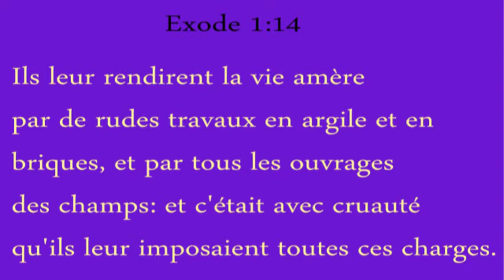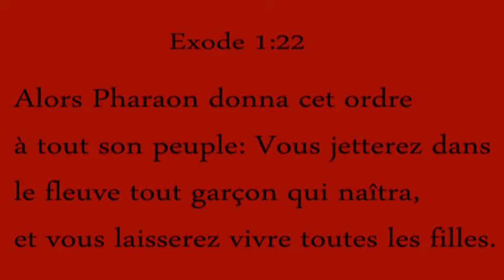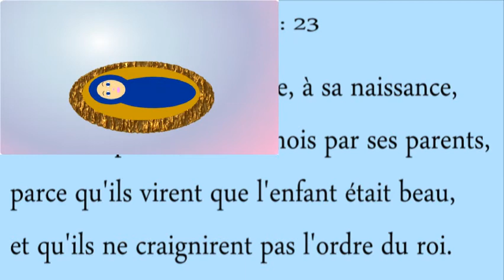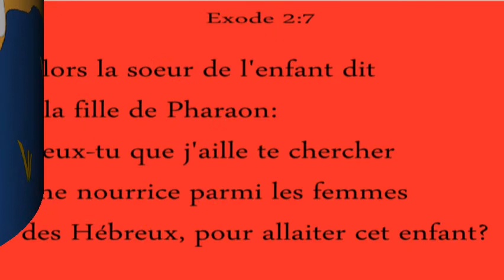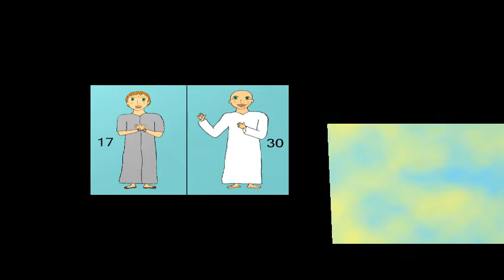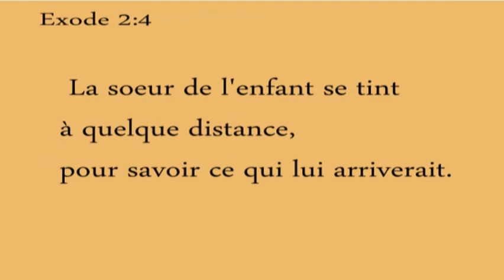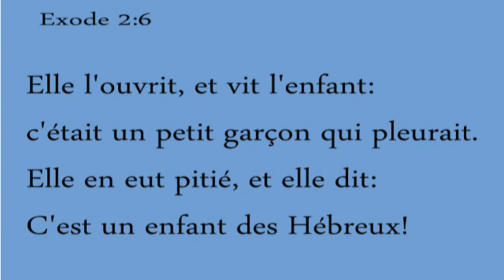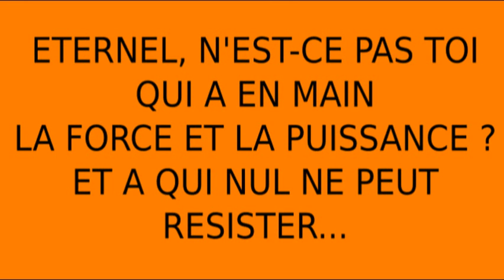(A-13) La naissance de Moïse: Histoire de la Bible pour enfants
Dessin animé de la Bible : L'histoire véritable de Moïse, sauvé des eaux...